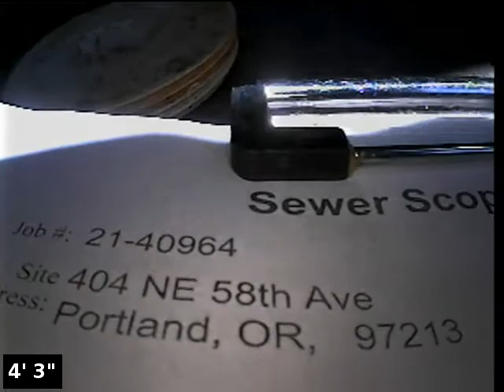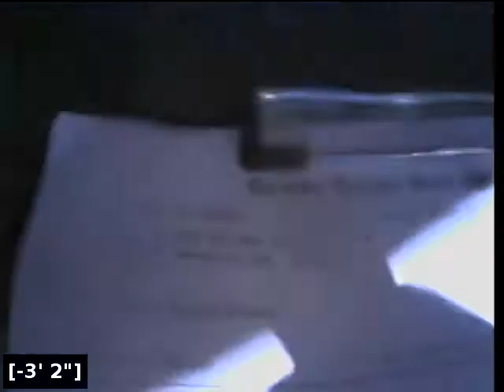sewer inspection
404 NE 58th Ave